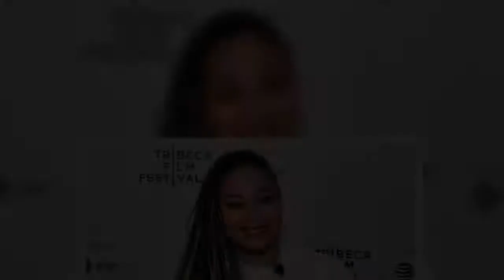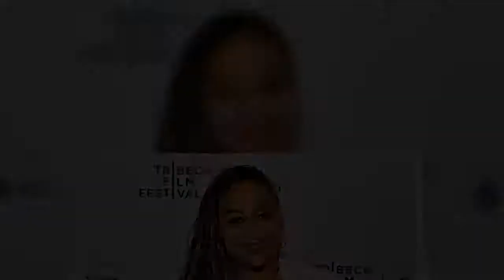The two tied the knot in an intimate ceremony on May 15.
Ariana Grande is the most beautiful bride!  The 27-year-old singer took to Instagram on Wednesday to share a series of breathtaking photos from her wedding day with Dalton Gomez, marking the first pics we've seen from their private nuptials. The two tied the knot in an intimate, informal ceremony held at the singer's home in Montecito, California, on May 15.  The photos showcase Grande's gorgeous wedding day look, which consisted of a custom lily-white silk charmeuse empire waist column gown by Vera Wang, accented with a sculpted neckline, an exposed bra strap closure and a plunging back. Grande completed the timeless ensemble with pearl and diamond earrings by Lorraine Schwartz (that matched her engagement ring!) and a hand-pleated bubble veil topped with a satin bow. According to Vogue, Grande's wedding day look (styled by Mimi Cuttrell) was reminiscent of the look Audrey Hepburn's character, Jo Stockton, famously wore in Funny Face. Hair stylist Josh Liu gave her a classy half-up,  ...